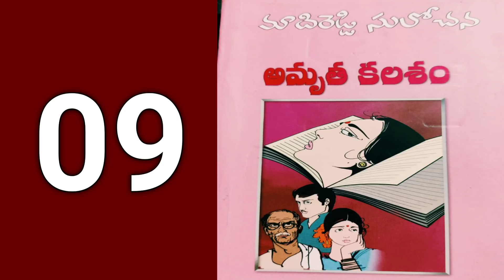అమృత కలశం-9 | ఆఖరి భాగం | మాదిరడ్డి సులోచన | AmruthaKalasam | Madireddy Sulochana Novels